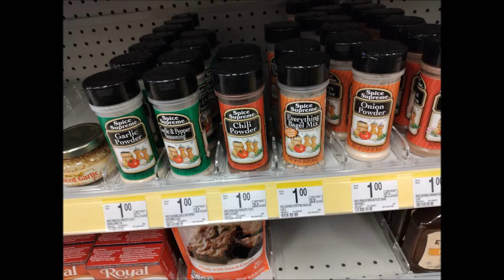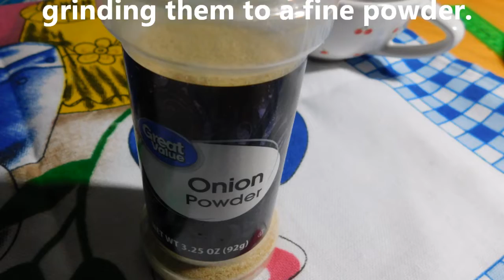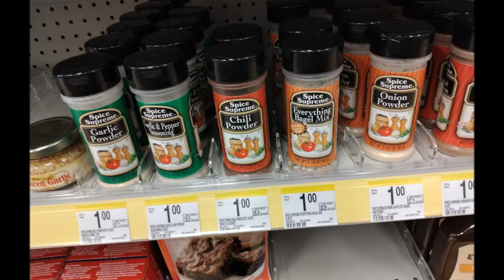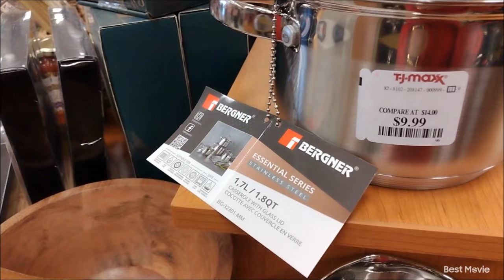Onion Powder, AirFry Chicken Breast with Onion Powder, Walmart onion Powder